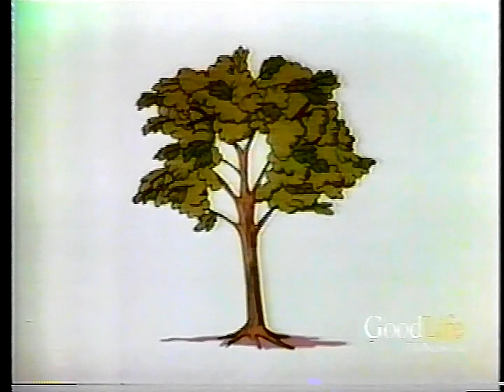Tony Orlando & Dawn 1975 S2 E14 (Incomplete) | Minnie Pearl & Tony Randall | New Year's Eve Episode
Tony Orlando & Dawn Season 2, Episode 14, originally aired on CBS on December 31, 1975 (New Year's Eve). Guests were Minnie Pearl and Tony Randall.

This partial episode was recorded on VHS from the GoodLife TV Network via Comcast Cable in Eugene, Oregon in late 2002.

"Dawn" is Telma Hopkins and Joyce Vincent Wilson, and guest stars Andy Griffith, Tanya Tucker, and Totie Fields.

Introduction by Nick Clooney, brother of singer Rosemary Clooney and father of actor George Clooney.

Tony Orlando and Dawn is an American pop music group that was popular in the 1970s, composed of singer Tony Orlando and the backing vocal group Dawn (Telma Hopkins and Joyce Vincent Wilson). Their signature hits include "Candida", "Knock Three Times", "Tie a Yellow Ribbon Round the Ole Oak Tree", "Say, Has Anybody Seen My Sweet Gypsy Rose", and "He Don't Love You (Like I Love You)".

Tony Orlando and Dawn is a television variety show that aired from 1974 to 1976 on CBS. The show featured the American pop music group Tony Orlando and Dawn. The show was titled The Tony Orlando and Dawn Rainbow Hour during the 1976–1977 television season.

Sarah Ophelia Colley Cannon (October 25, 1912 – March 4, 1996), known professionally as her stage character Minnie Pearl, was an American comedian who appeared at the Grand Ole Opry for more than 50 years (1940–1991) and on the television show Hee Haw from 1969 to 1991.

Cannon portrayed Minnie Pearl for many years on television, first on ABC's Ozark Jubilee in the late 1950s; then on the long-running television series Hee Haw, both on CBS and the subsequent syndicated version. She made several appearances on NBC's The Ford Show, Starring Tennessee Ernie Ford. She also appeared as a celebrity panelist on game shows such as Match Game in 1977 and 1978, and Hollywood Squares in 1980. Her last regular performances on national television were on Ralph Emery's Nashville Now country-music talk show on the former The Nashville Network (TNN) cable channel. With Emery, she performed in a weekly feature "Let Minnie Steal Your Joke" in the Minnie Pearl character, and read jokes submitted by viewers, with prizes for the best jokes.

Cannon made a cameo appearance in the film Coal Miner's Daughter, appearing at the Opry as Minnie Pearl.

Anthony Leonard Randall (born Aryeh Leonard Rosenberg; February 26, 1920 – May 17, 2004) was an American actor. He is best known for portraying the role of Felix Unger in a television adaptation of the 1965 play The Odd Couple by Neil Simon. In a career spanning six decades, Randall received six Golden Globe Award nominations and six Primetime Emmy Award nominations, winning one Emmy.

Randall returned to television in 1970 as Felix Unger in The Odd Couple, opposite Jack Klugman, a role that lasted five years. The names of Felix's children in The Odd Couple were Edna and Leonard, named for Randall's sister and Randall himself.[citation needed]

In 1974, Randall and Klugman appeared in television spots endorsing a Yahtzee spinoff, Challenge Yahtzee. They appeared in character as Felix and Oscar, and the TV spots were filmed on the set of The Odd Couple.[citation needed]

During the series run, Randall took a small role in Everything You Always Wanted to Know About Sex* (*But Were Afraid to Ask) (1972).